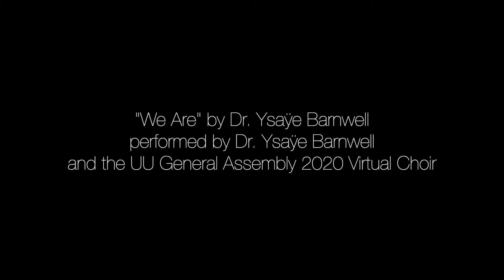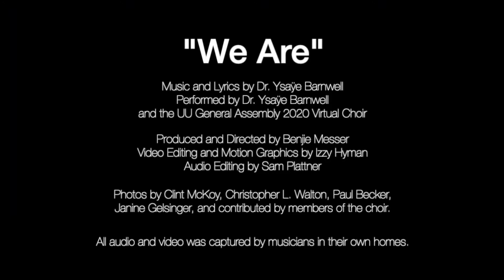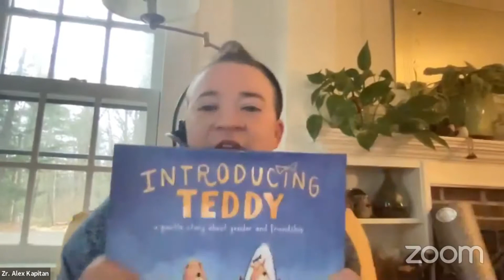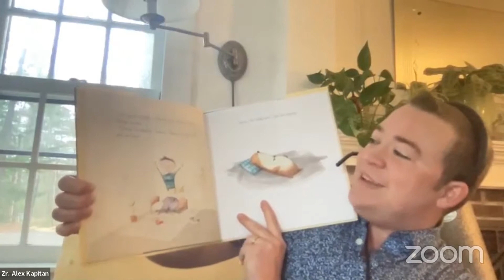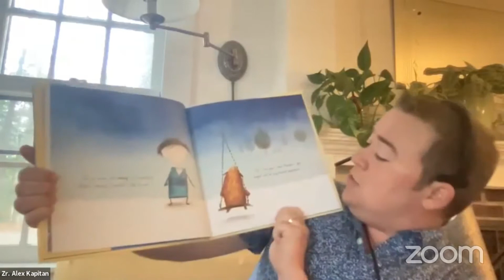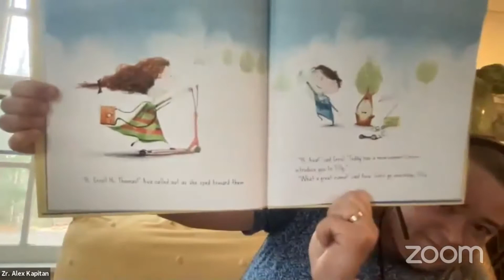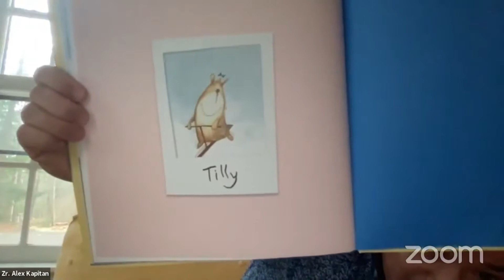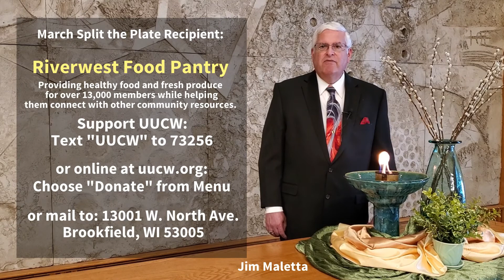“The Joy in Living Authentically” - March 28, 2021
“The Joy in Living Authentically”
Sunday, March 28, 2021
Pulpit Guest: Zr. Alex Kapitan
Worship Leader: Eddee Daniel

In honor of Trans Day of Visibility (March 31), this trans-led service will be all about the journey and the joy of living visibly and unapologetically as your true self—not the cookie-cutter self that your family, or your church, or your school, or your wider culture tried to mold you into, but the unique, most alive, most glorious being you were meant to be.

About our guest: Zr. Alex Kapitan is a lay community minister, organizer, educator, and editor. Ze is a co-leader of the Transforming Hearts Collective and the founder of Radical Copyeditor.